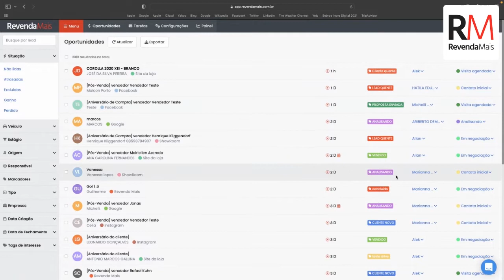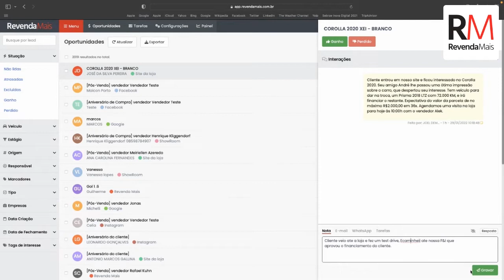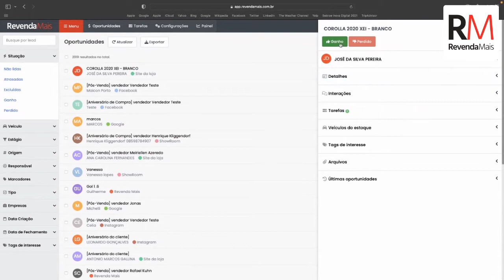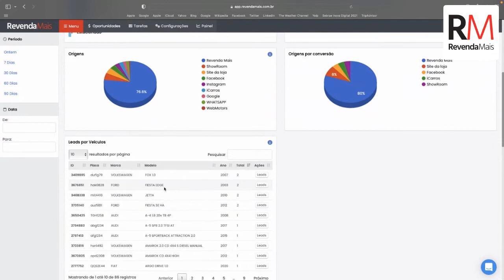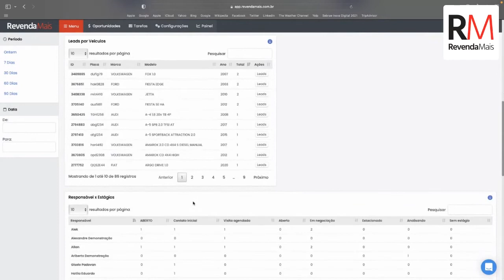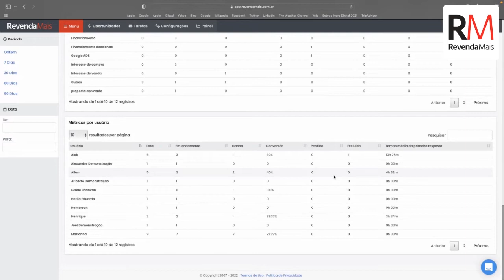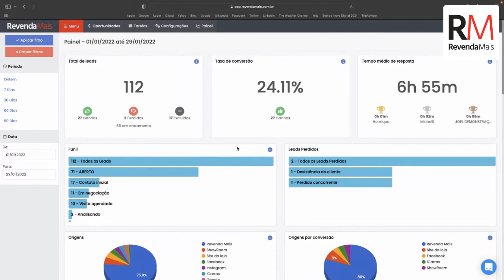QUER AUMENTAR SUAS VENDAS ONLINE? VOCÊ PRECISA DE UM CRM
O CRM é uma ferramenta que ajuda gestores e vendedores a controlar e organizar, de forma automática e inteligente, as oportunidades do dia a dia.

O Revenda Mais é um sistema para revenda de veículos 100% online desenvolvido para facilitar o dia a dia das lojas de carros, motos e caminhões.

Com o sistema Revenda Mais você cadastra o veículo, informa de quem comprou, adiciona fotos, documentos e pronto! Com estas informações já pode imprimir os contratos, publicar o veículo nos classificados que você usa ou emitir uma NF-e. Tudo de maneira simples e rápida!